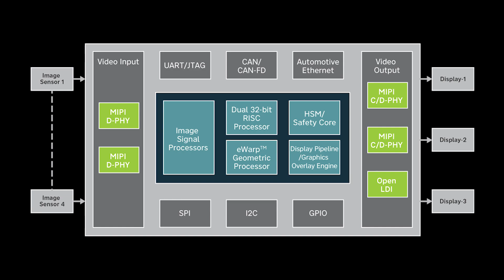Exclusive Interview | Robert Bloomquist, indie Semiconductor | AutoSens Europe 2025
An exclusive pre-event interview with Robert Bloomquist, Executive Vice President of Global Sales at indie Semiconductor, ahead of AutoSens Europe 2025 in Barcelona. Discover how indie is driving innovation in ADAS and in-cabin solutions with highly integrated, purpose-built semiconductor platforms designed for safety, performance, and scale.